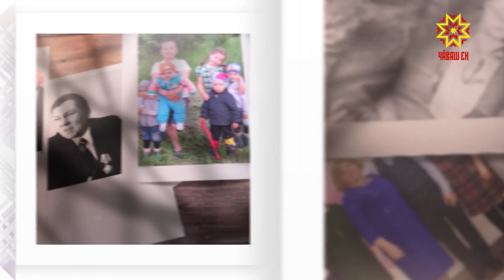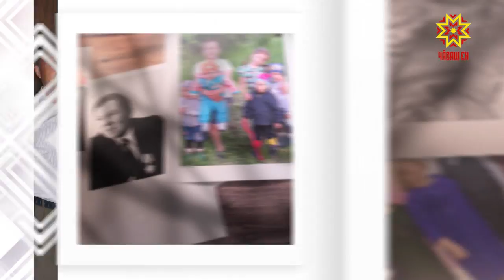Ырă кăмăлпа. Выпуск 14.09.2019